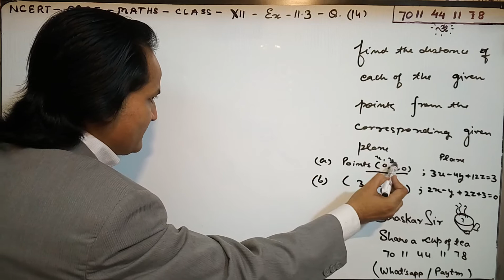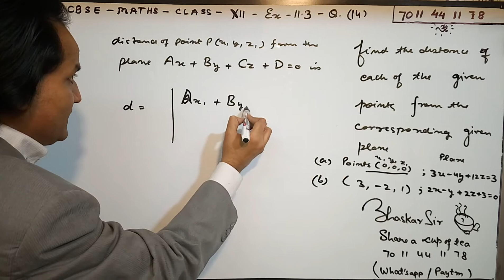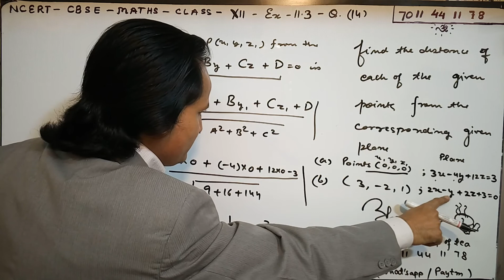CLASS 12th XII CBSE NCERT SOLUTION EXERCISE 11.3 Q. 14 | THREE DIMENSIONAL GEOMETRY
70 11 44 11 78 for any ex solutions or any particular question solutions plz whatsapp me step by step NCERT solutions for Class 12 Maths THREE DIMENSIONAL GEOMETRY CLASS XII CBSE NCERT SOLUTION EXERCISE 11.1. All exercise questions are solved & explained , easy tricks used, please like share and subscribe for more. cbsemaths videos.